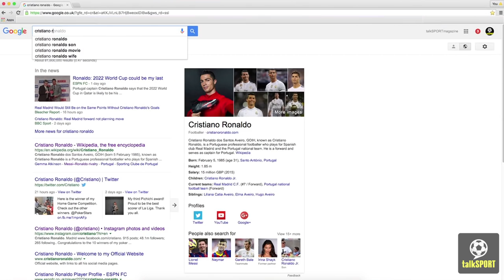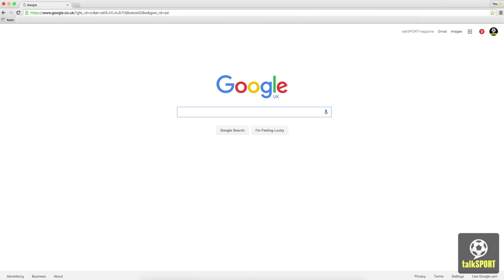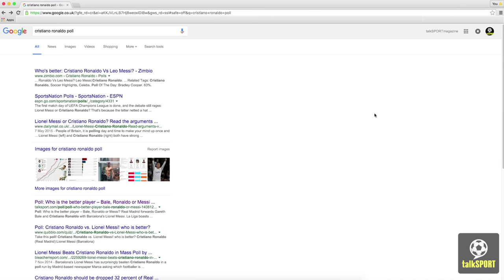Googling Myself - Cristiano Ronaldo